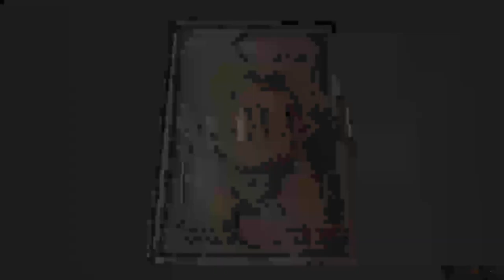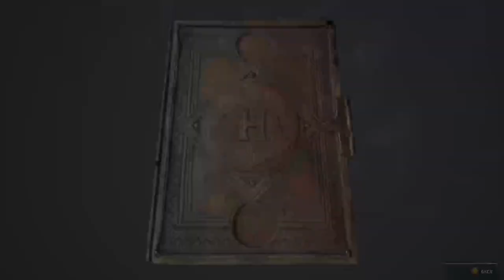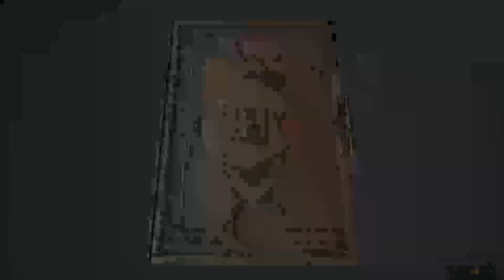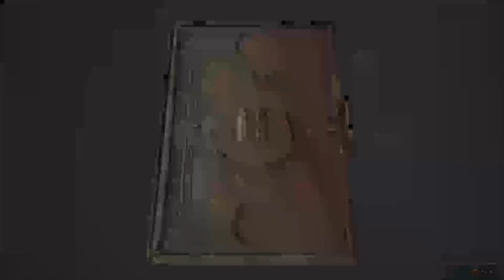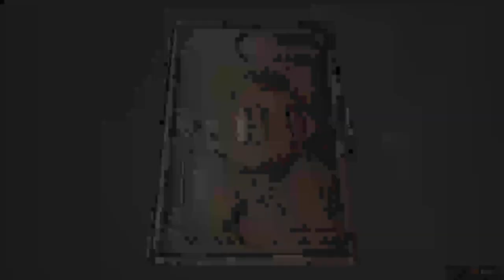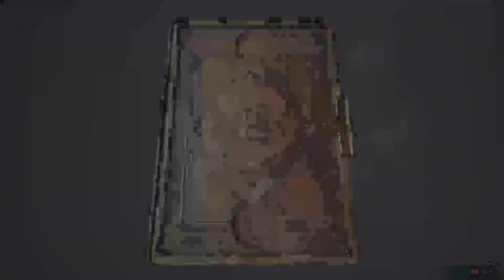animals: hogwarts legacy #7